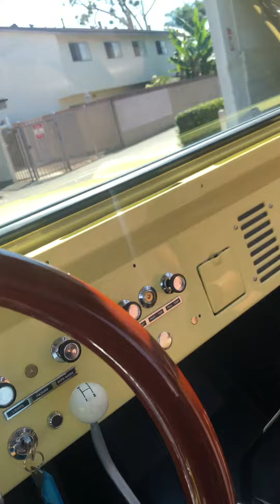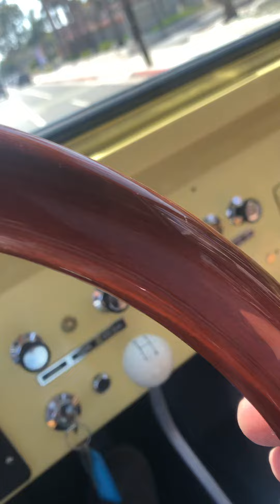1974 ford Bronco test drive￼